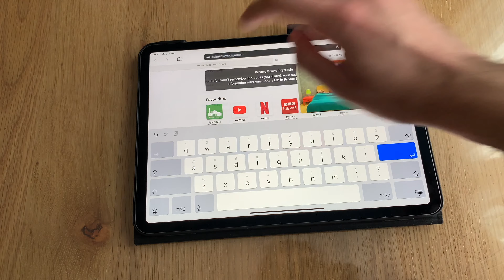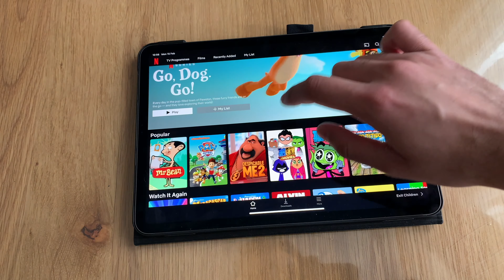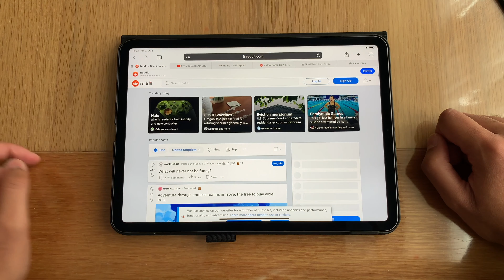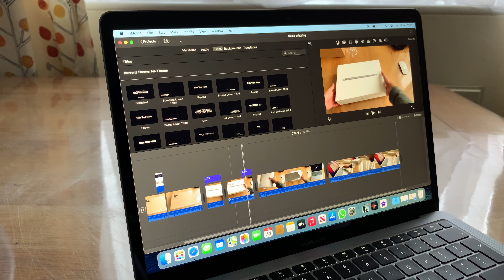PREVENT Distractions to Become MORE PRODUCTIVE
As the title says, some tips on how to stop yourself from being distraction when you need to be productive instead.

0:00 Introduction
0:41 Avoidance
0:57 Difficulty
1:17 Make It Fun
1:44 Take a Break
2:35 Organise the Working Environment
2:51 Time Management
3:12 Conclusion